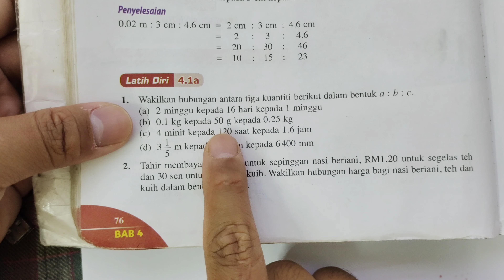Bab 4 : Nisbah